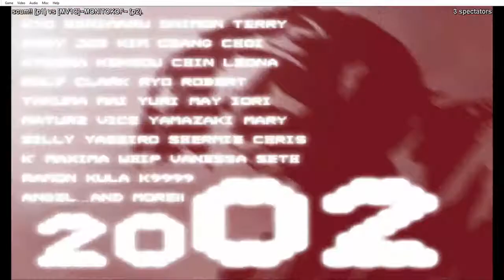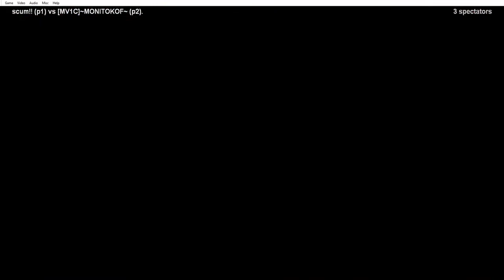The King of Fighters 2002: Challenge to Ultimate Battle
The King Of Fighters 2002 Colombia Vs USA Combo & Challenge. Have A Nice Watch